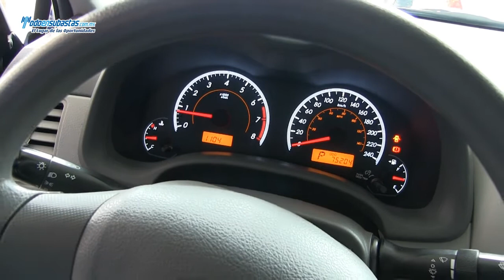Toyota / Corolla XLE Automático A/A E/E / 2009